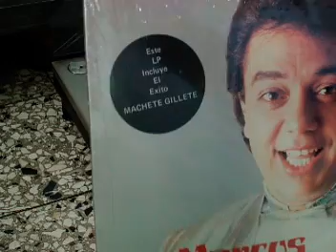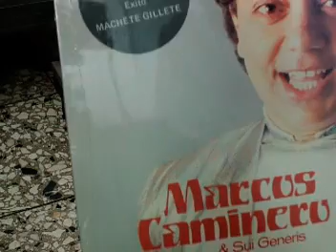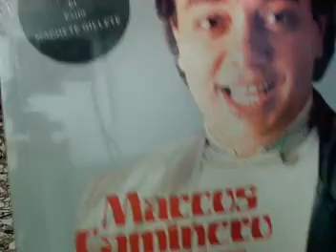Marcos Caminero & Sui Generis:¿Por qué se me fue?(Machete Gillette) vinyl 1987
00:00 Intro Comic Dominicano
01:14 ¿Por qué se me fue?(Machete Gillette)
Adaptación al merengue dominicano del tema  "Mwen ké dérivé" del grupo  Expérience 7, de 1985.
De la misma canción también derivo la version "Balsié" de Diomedes & Los Hijos del Rey.
Bassié es la forma correcta del estribillo en la canción original

La versión de Caminero  superó  en popularidad a las anteriores mencionadas.

"Romo" es Es una manera de llamar al RON dominicano.

¡¡¡Rooomo!!!